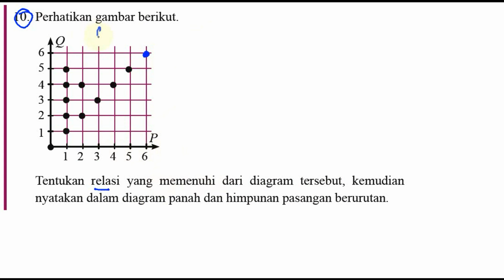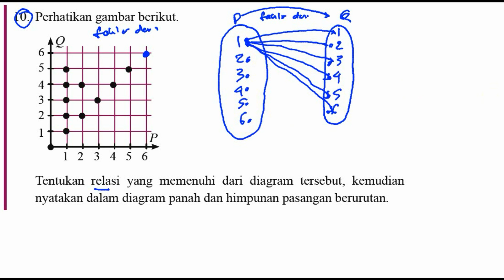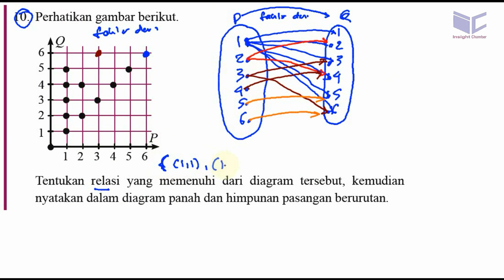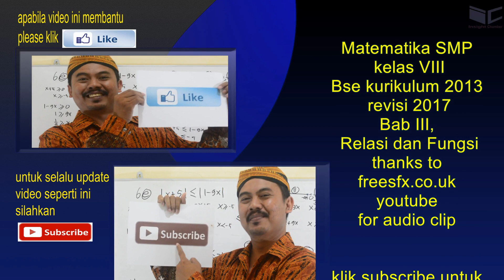relasi dan fungsi , matematika kelas 8 bse k13 rev 2017 ,lat3,1 no 10 diagram panah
10. Perhatikan gambar berikut.

Tentukan relasi yang memenuhi dari diagram tersebut, kemudian
nyatakan dalam diagram panah dan himpunan pasangan berurutan.